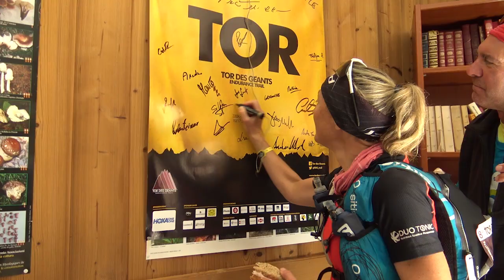Tor des Geants 2017 - Cogne / Rifugio Sogno di Berdzé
Tor des Geants 2017 - Lunedi 11 settembre - Cogne / Rifugio Sogno di Berdzé